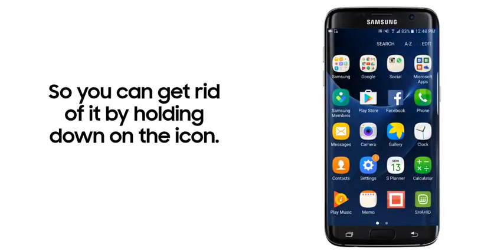Galaxy S7 Getting Rid of Apps